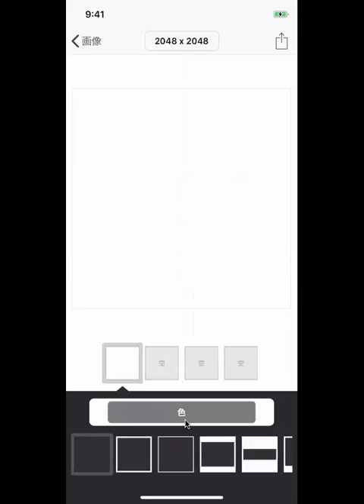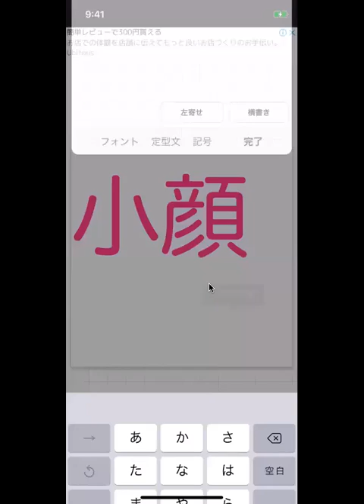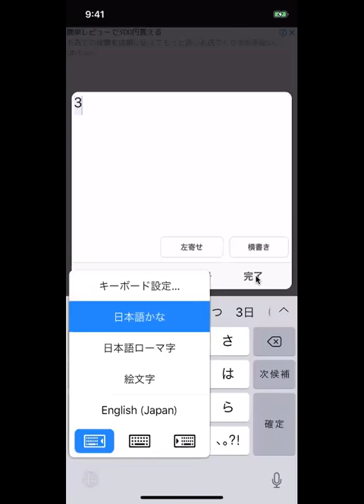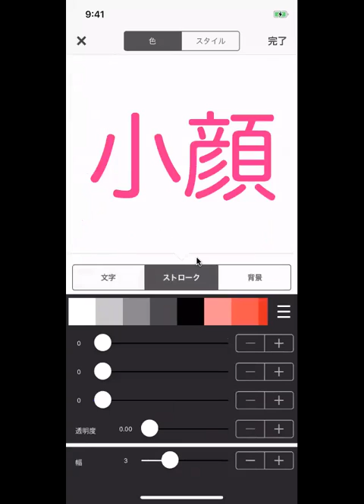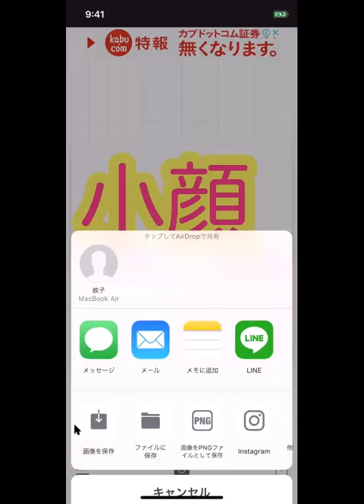インスタ画像に文字入れをする方法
・LINE@の友達追加で
インスタ初心者が3ヶ月で5000フォロワー【Instagramスタートダッシュマニュアル（完全版）】が手に入りますのでLINEのお友達になってください♪
またはID検索 @ayat (@マークも忘れずに)

・ミッション【夢を持つ大人1000人のサポートをすること】 お時間ありましたら私の思いや生い立ちもみてください